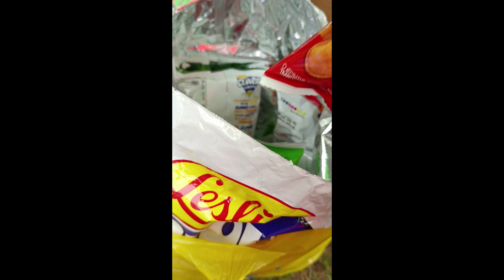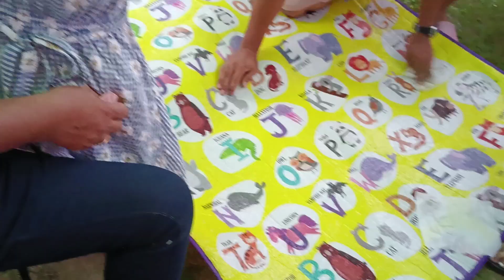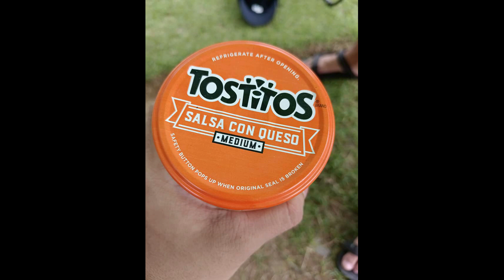Undas 2023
Oras na para bisitahin ang mga mahal natin sa buhay pero not just this time only  pwede namang pumunta sa kanila which ever mo gusto. Syempre di mawawala ang aking nachos with cheese. Kame lang ni Rhian ang maagang pumunta dun pero mas maaga sila mama haha mga 6 am pasado. Mga 9 na kame nakapunta and syempre walang tayuan ako dun haha binantayan ko talaga si nanay.  Bandang hapon na nakapunta lahat buti nga umulan kahit papano  para di mainit eh.  So eto mga kaganapan namin sa aming pagbabantay kay nanay!

We love you Nay!!